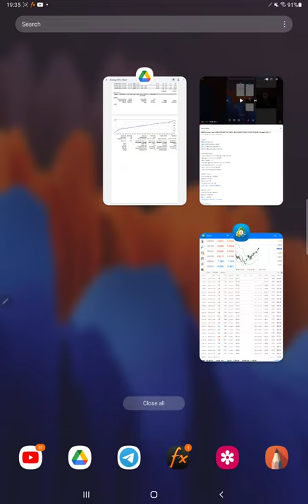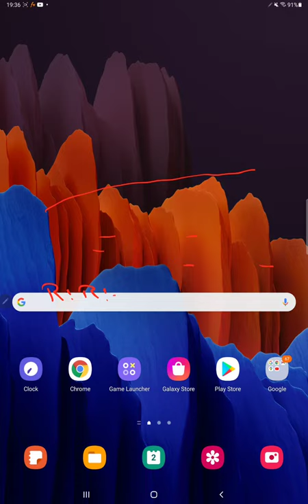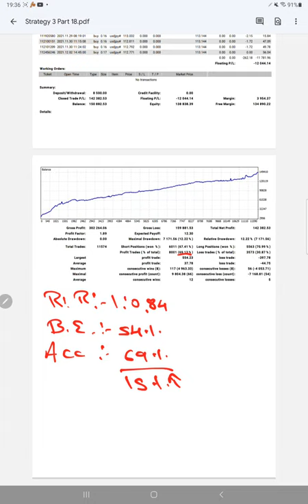$10000 Account now $142K WITH NET ROI 1420% - 60% RISE IN 3DAYS FOREX TRADING - Strategy 3 Part 18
Chapter
00:00 Introduction
00:10 Verify Previous Update
00:55 Trading Account history
02:30 Trading Account Statement

Account Strategy
- 20in1 Indicator used with Supply and Demand
- Gridding with 0.1 lot @ $10000
- Account age as on 2nd Nov 2020 = 194 days
- Holding trades from 1 to 5 days
- Risk = 20% to 30% of Capital
- Compounding lot size strategy

10kR:R1:1 Part 1
Account Capital = $10000
Balance = $43200
Equity = $43100

10kR:R1:1 Part 2
Account Capital = $10000
Balance = $48912

10kR:R1:1 Part 3
Account Capital = $10000
Balance = $55000

10kR:R1:1 Part 4
Account Capital = $10000
Balance = $63200

10kR:R1:1 Part 5
Account Capital = $10000
Balance = $75813

10kR:R1:1 Part 6
Account Capital = $10000
Balance = $78779

10kR:R1:1 Part 7
Account Capital = $10000
Balance = $96500

10kR:R1:1 Part 8
Account Capital = $10000
Balance = $101987

10kR:R1:1 Part 9
Account Capital = $10000
Balance = $105230

10kR:R1:1 Part 10
Account Capital = $10000
Balance = $108026

10kR:R1:1 Part 11
Account Capital = $10000
Balance = $110743

10kR:R1:1 Part 12
Account Capital = $10000
Balance = $113729

10kR:R1:1 Part 13
Account Capital = $10000
Balance = $116440

10kR:R1:1 Part 14
Account Capital = $10000
Balance = $119639

10kR:R1:1 Part 15
Account Capital = $10000
Balance = $128281

10kR:R1:1 Part 16
Balance = $136568

10kR:R1:1 Part 17
Balance = $143221

10kR:R1:1 Part 18
Balance = $150882